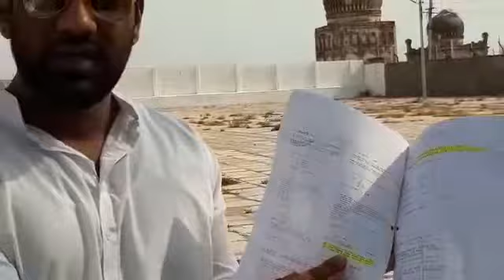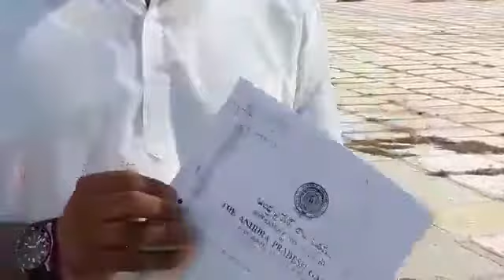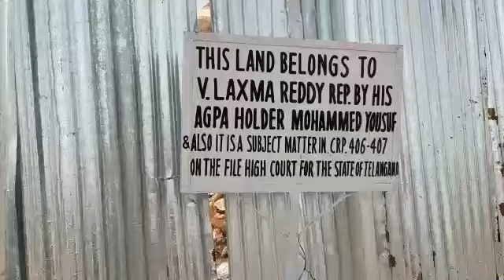Balapur Qutub shahi waqf land 6 acres 18 guntas looted by land grabbers inspected by OSMAN MOHAMMED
Telangana CMO Balapur police station Hyderabad City Police Telangana State Police Telangana Today Telangana Secretariat Information & Public Relations Dept, Telangana

WAQF_PROPERTY AT BALAPUR ROUSHAN_UD_DOULA WHICH CONSIDERING OF 6 ACRES &18 GUNTA WITH 2 QUTUB SHAHI MAQBERAS (TOMBS) IS TOTALY ENCROACHED AND FENCED BY RAISING BOUNDARY WALLS... PLZ I REQUEST TO ALL VIEWERS TO COME FORWARD TO SAVE WAQF PROPERTIES
REGARDS